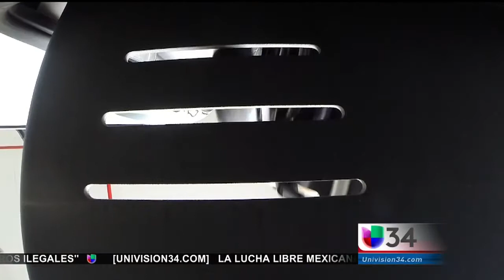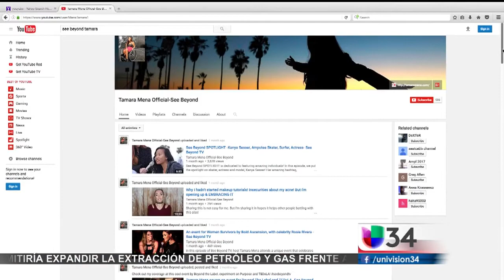'Latinas de Éxito': Tamara Mena conferencista motivacional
Andrea González nos presenta la historia de esta latina a la que le cambió drásticamente la vida hace 12 años, y que se dedica a compartir esa experiencia para inspirar a otros.